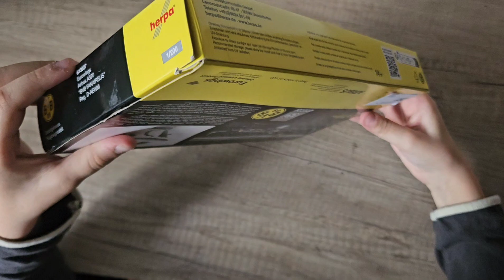Herpa Snap Fit Eurowings Fanairbus Unboxing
Today we´ll unbox Herpa Snap Fit Eurowings Airbus A-320! you can find other Herpa modells on my channel!

Model : Airbus A-320
Scale 1:200
Price: 29.95€